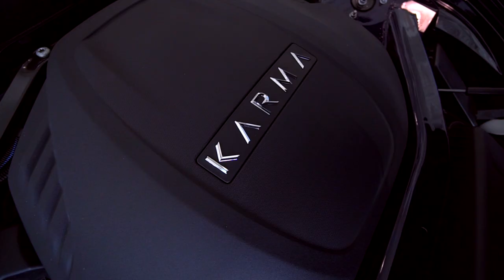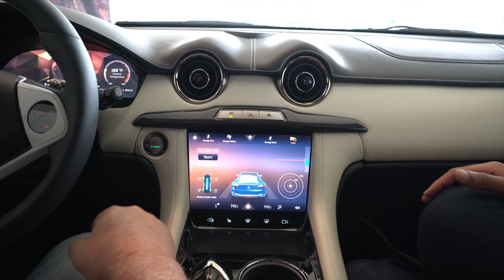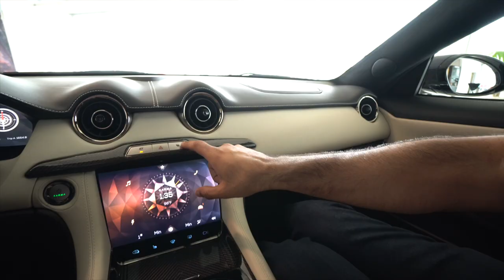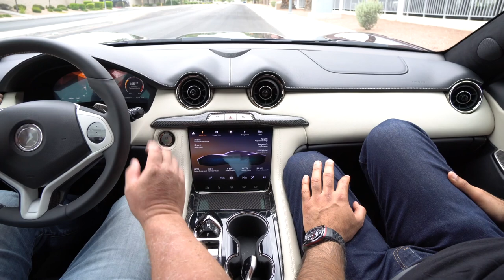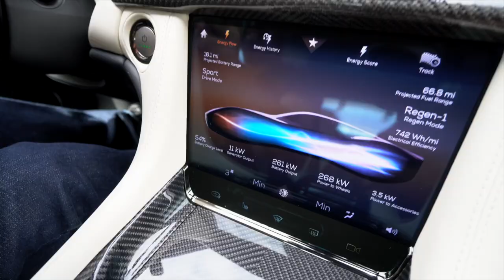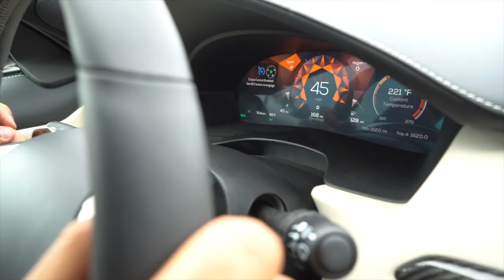Karma GT Revero Gets An Elegant 2020 Makeover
The Karma Revero GT is the undisputed most beautiful electric car on road.  The 2020 Revero GT update takes it up a notch with a brilliant new drivetrain and some serious technology updates.  Keeping in line with the ART of Technology mantra that the Karma company stands for, the Revero GT’s makeover is  high-tech rolling art made in Southern California. Powered by electricity, Karma delivers electric mobility that combines performance, handling, and comfort of a luxury passenger vehicle for those who believe pursuing pleasure is pursuing life.

Farghini’s bucket list has always included working with a manufacturer to debut a car and today, he is invited by Karma for the reveal party, launch, and debut of the new 2020 Revero GT.  Situated inside of the stunning Towbin Motor’s facility outside of Las Vegas, Farghini brings in his crew @brentogram and new Director of Photography @leoreyes to shoot the reveal party and get an “unsupervised” 3 hours of freedom with the new car.

Special thanks to the Gabriella and the Towbin Family for hooking us up with straight up gold as we take the Karma Revero GT through its paces.

A little bit about this masterpiece of elegance (thanks KarmaAutomotive.com):

UNCOMPROMISED DYNAMICS – Under the Revero GT’s beautiful body resides a BMW TwinPower Turbo three-cylinder in-line engine supplied by BMW AG to power the on-board electric generator. Delivering 536 hp, 550 lb-ft. of torque and 0-60 mph in 4.5 seconds, the Revero GT accelerates effortlessly and with perfect poise. INTUITIVE TECHNOLOGY – From the battery pack alone, drivers will enjoy up to 80 miles of pure electric driving range, extended to 360 miles by the highly efficient, three-cylinder onboard generator for the definitive luxury electric grand touring experience: the best of both worlds. ENERGY RECOVERY- Regenerative brakes with six-piston front calipers reduce unwanted drag for an adept feel on any road surface. Three levels of braking regeneration force can be toggled through the right shift paddle on the steering wheel. IMPECCABLE HANDLING – Precise vehicle handling at any speed using a variable gear-ratio steering module and tightly honed suspension system quickly responds to the demands of the driver for a smooth, connected ride. INTELLIGENT INTERIOR – Industry-leading digital architecture, active noise cancellation, infotainment, and 3D haptic touch technology support an engaging, connected driving environment, allowing you to enjoy the journey as much as the destination.

Towbin Motors:

Owners Jesika Towbin-Mansour and Rony Mansour have the best team of exceptional people whose care for the car brands they represent rank only second to the care they have for people.  A family business for more than 40 years, Towbin is the exclusive dealer for Aston Martin, Bentley, Karma, Rolls Royce, and Maserati and Ferrari. Their new and used collection are amazing.

While the whole staff participated in this video - a special shout out and thank you goes out to the Karma Brand Specialist:

Please reach out to Gabriella and set up a test drive and learn about the KARMA ROAD RALLY that will be taking place later this year.

As always… none of this would be possible without you!  I appreciate every one of you.